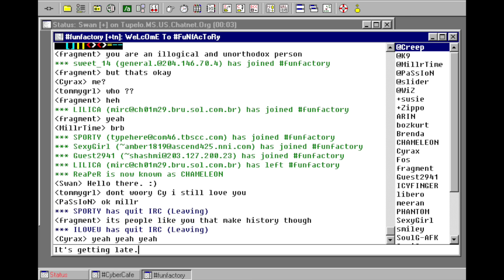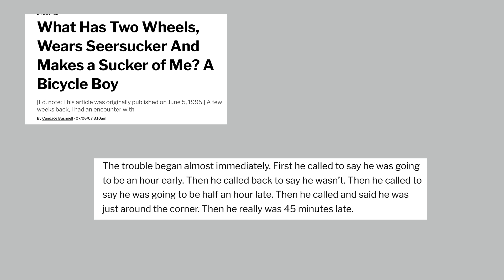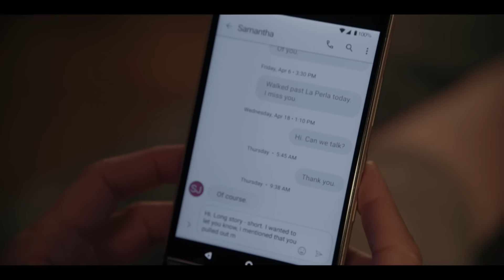I couldn't help but wonder... why does nobody talk about how amazing fashion in SATC season one is?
I rewatched the first season of Sex and the City and it is so much better than I remembered. The pilot episode looks completely different from the rest of the show, and the mockumentary format can oftentimes be jarring, but the 90s fashion in this season is impeccable.
So in this review, I discuss similarities between the script and Candace Bushnell's book, talk about my favourite fashion moments and season one relationships as well as storylines.

00:00 intro
01:34 the pilot episode
03:17 the book inspiration
04:58 the fashion in satc season one
07:26 season one carrie and big
09:23 miranda and skipper
10:32 overall thoughts